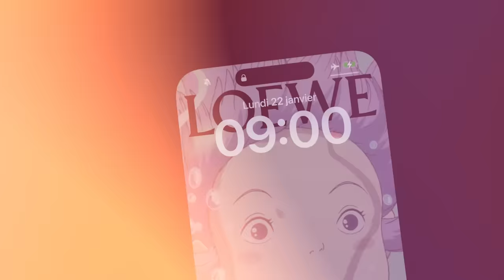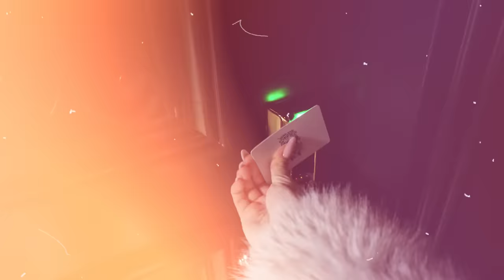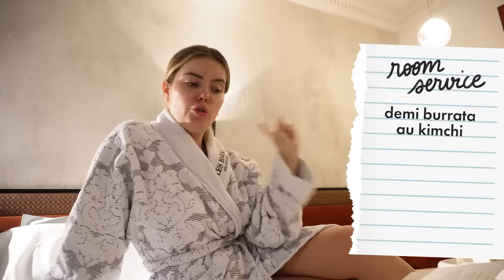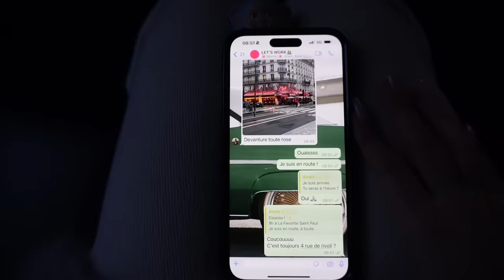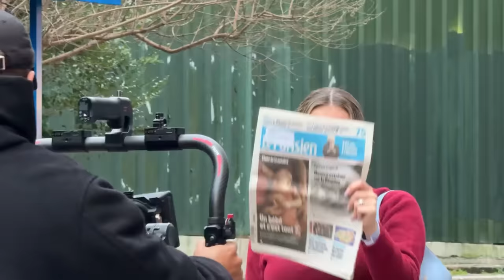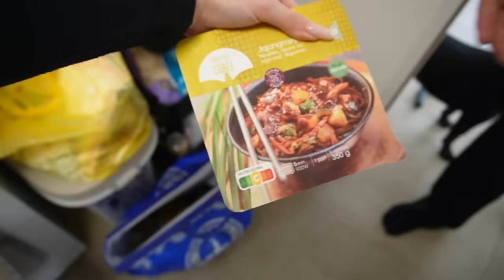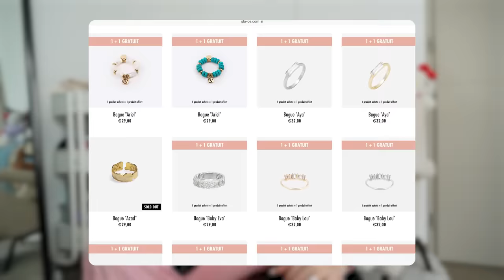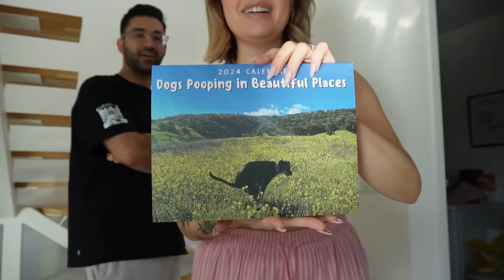Une semaine dans ma vie de « business girl »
J'ai eu envie de vous embarquer avec moi sur la partie un peu plus « business » de mon quotidien, pour vous montrer le coté influence et le coté entreprenariat avec ma marque Glacé 💖

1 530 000 kgs d'amour ♡ Rrrromy